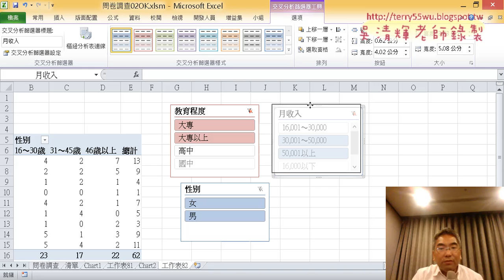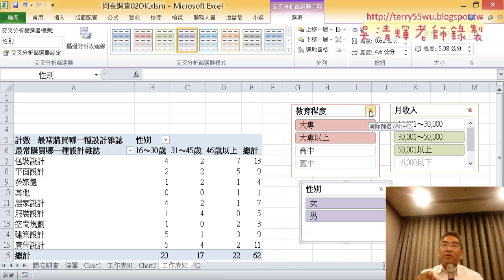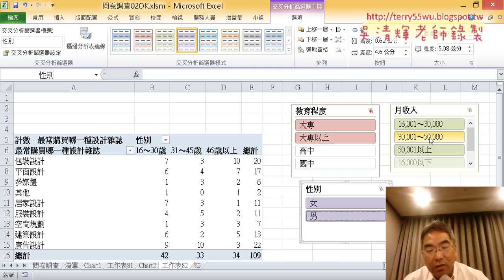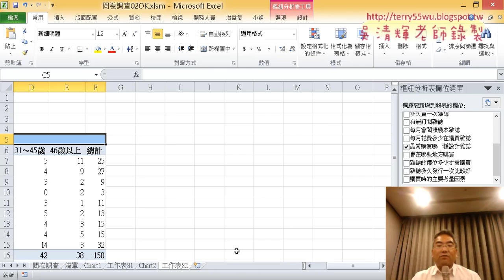19 報表篩選與交叉分析篩選器